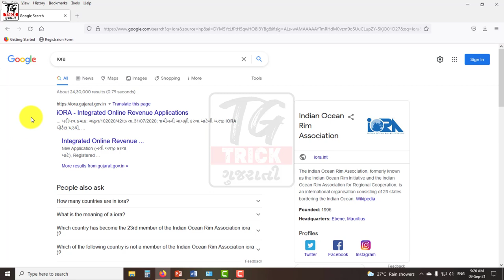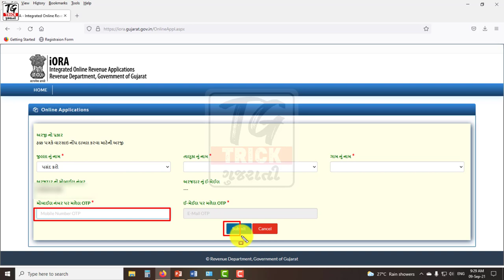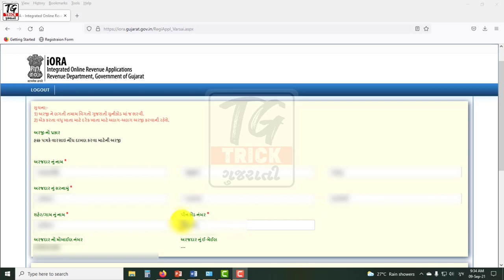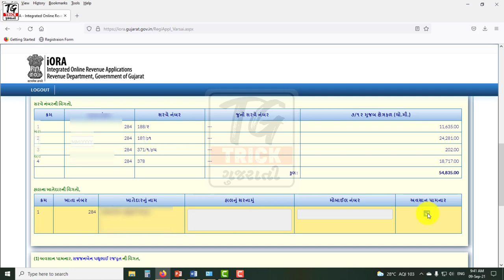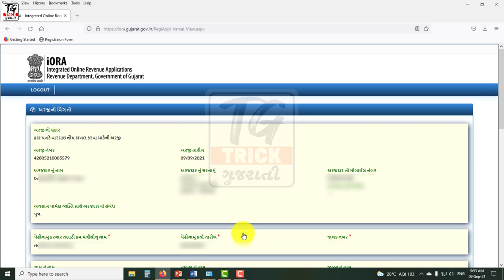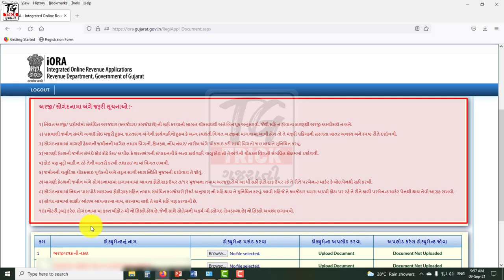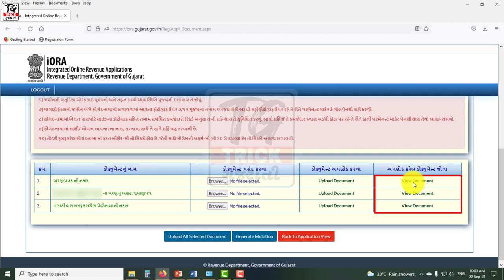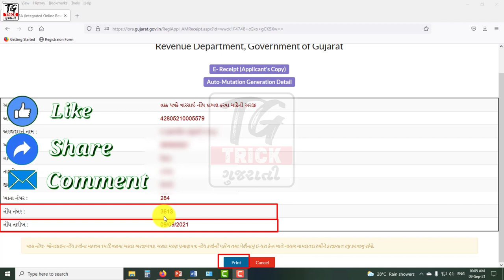Online Varsai Entry Process-2021 | ઘરે બેઠા વારસાઈ એન્ટ્રી કરાવો તમારી જાતે | Varsai Entry Gujarat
મિત્રો આ વિડયોમાં ગુજરાત રાજ્ય જમીન ના રેકોર્ડ માં ખેડૂત ખાતેદાર ના અવસાન પછી વારસાઈ એન્ટ્રી ની પ્રોસેસ ઓનલાઇન કઈ રીતે કરી શકાય તેને સ્ટેપ બાય સ્ટેપ માહિતી આપવામાં આવી છે